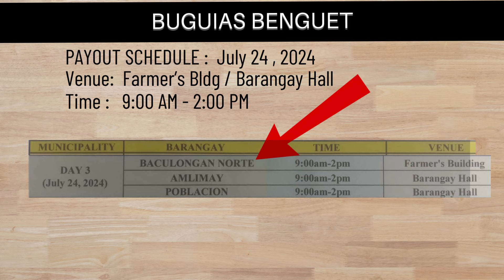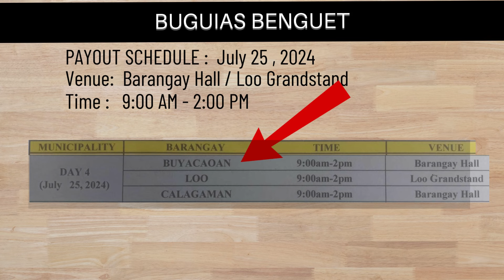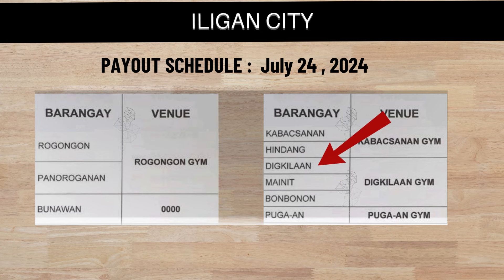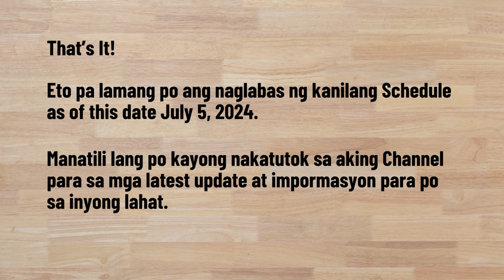LATEST UPDATE! SOCIAL PENSION BAGONG PAYOUT SCHEDULE AS OF JULY 5, 2024! ANONG LUGAR KAYA ITO?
Another sets of Payout Schedule po muli tayo para sa mga naghihintay ng kanilang Social Pension ay baka isa na po dito ang inyong hinihintay.

- JUST IN! SOCIAL PENSION LATEST PAYOUT UPDATES AS OF JULY 4, 2024! SAAN KAYANG LUGAR ANG MGA ITO?

- SOCIAL PENSION LATEST PAYOUT UPDATES AS OF JULY 3, 2024! MGA LUGAR NA NAGLABAS NG SCHEDULE ALAMIN!

- JUST IN! BAGONG PAYOUT UPDATES NG 6K SOCIAL PENSION AS OF JULY 1, 2024 SA IBAT IBANG LUGAR, ALAMIN!

- GOOD NEWS! 6K SOCIAL PENSION BUONG QUEZON CITY AT IBA PA! LATEST PAYOUT UPDATES AS OF JUNE 28, 2024

- GOOD NEWS! 6K SOCIAL PENSION PAYOUT UPDATES AS OF JUNE 25, 2024! NCR MERON NA ULIT! SAAN KAYA ITO?

- LATEST UPDATE! 6K SOCIAL PENSION PAYOUT SCHEDULE AS OF JUNE 20, 2024 || MAY NCR ULIT! SAAN KAYA ITO?

- LATEST NEWS! SOCIAL PENSION PAYOUT + BIRTHDAY GIFT PARA SA MGA SENIOR CITIZEN! SAAN ITO SA NCR?

- To all social pensioner, Paano ang dapat gawin kapag lumipat ng tirahan, para hindi matanggal sa listahan

- may makukuha pa bang social pension ang mga namatay na

- 6k social pension unclaimed paano at saan makukuha